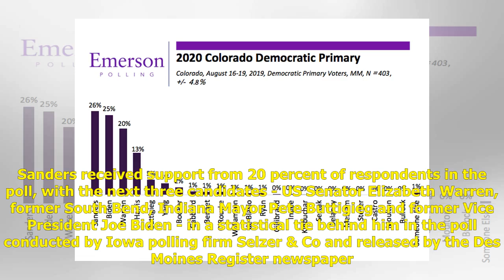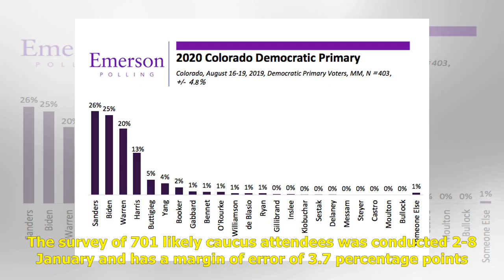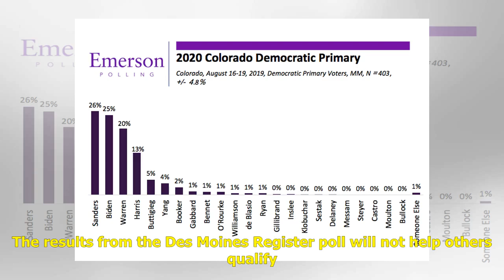Sanders takes the lead in latest Democrat candidates poll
US Senator Bernie Sanders has taken a narrow lead among Democratic presidential candidates in the important early-voting state of Iowa in a tight battle with three rivals, a poll released by the state's largest newspaper showed on Friday. Bernie Sand...